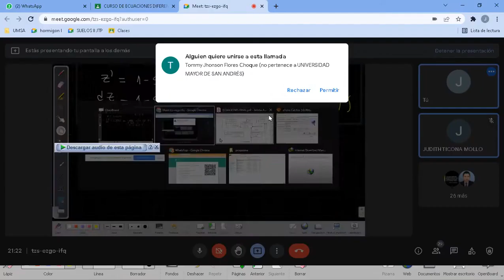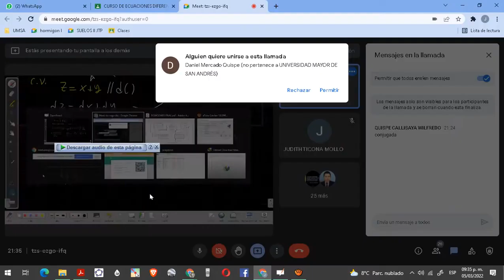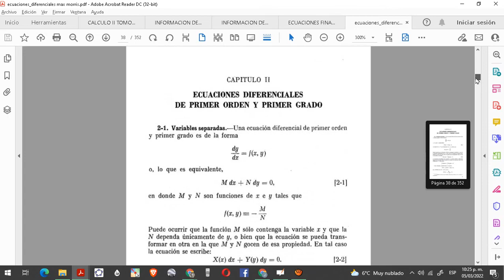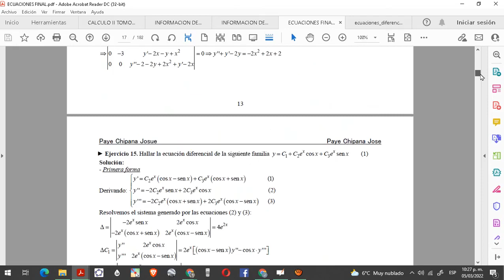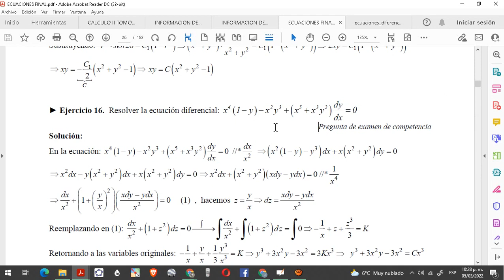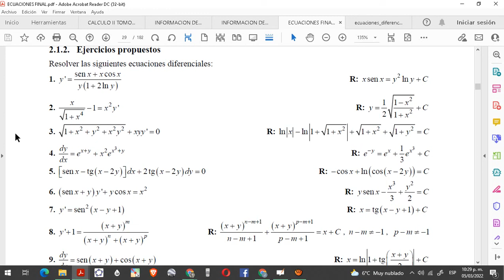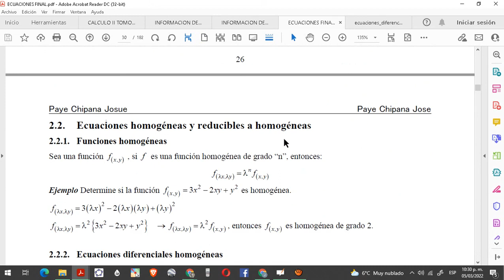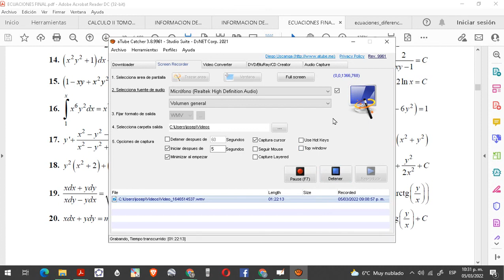CLASE 5 ED VARIABLES SEPARABLES